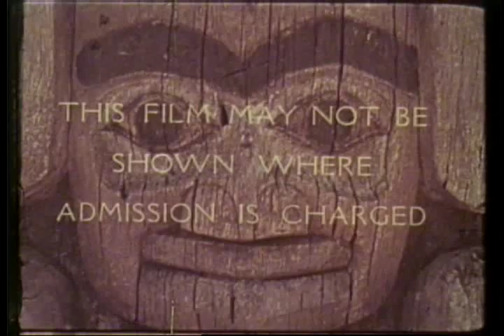Kwakiutl, Kwakwaka'Wakw, wood carver displays his craftsmanship, Mungo Martin, 1963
Kwakiutl, Kwakwaka'Wakw, wood carver, Mungo Martin, 1963